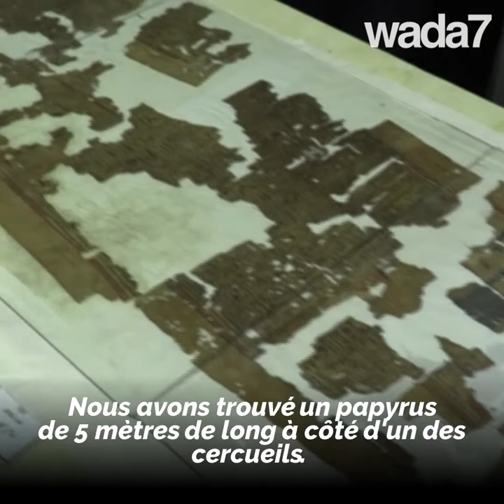L'Egypte dévoile des trésors trois fois millénaires 🇪🇬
L'Egypte dévoile de nouveau trésors dans la nécropole de Saqqara... Découvrez ces merveilles qui existent depuis plus de 3000 ans ! 🇪🇬